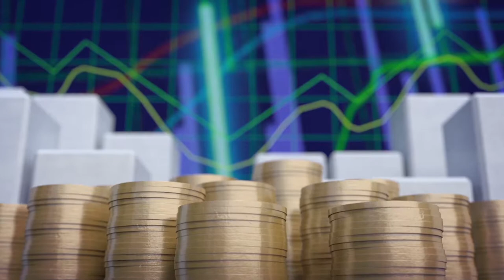Destinos especificos y educacion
Entrevista con José Rafael Brenes, Gerente de BNV.